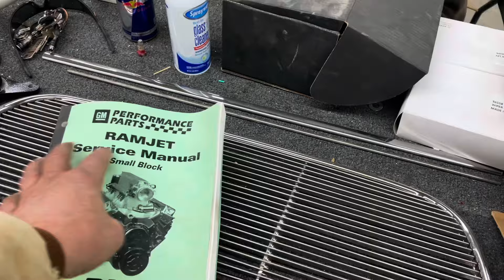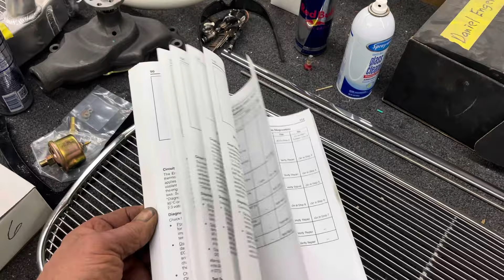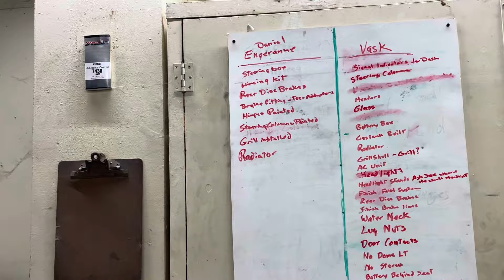The late night grind at Spiritcars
Wiring on the “Colonel” and installing a triangulated Four bar 9” rear end on a 1932 chassis.